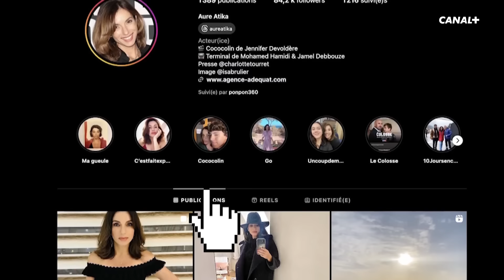De "La vérité si je mens" à "Terminal" : Aure Atika - CANAL+